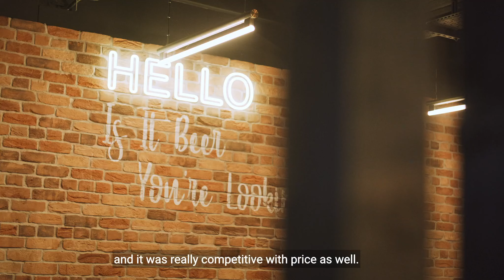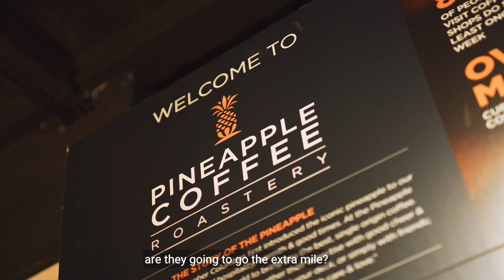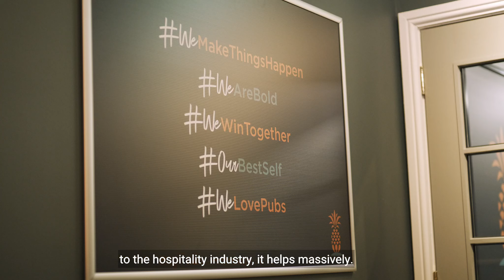Punch Pubs hire passionate people with AssessFirst behavioural assessments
Vicky Brown - National Recruitment Manager for Punch Pubs - reveals how this award winning hospitality firm are using AssessFirst to look beyond the CV and resume: identifying driven passionate people to run pubs across the UK.